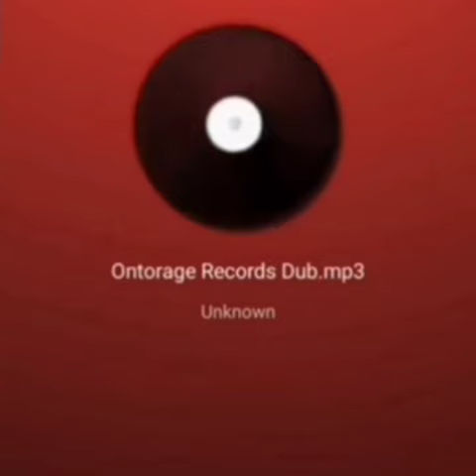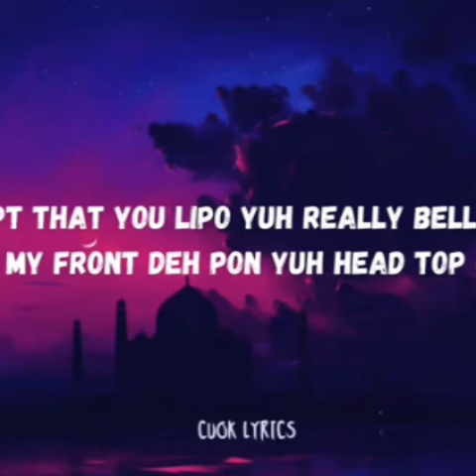JADA KINGDOM D!SS DANCEHALL WHEN SHE DID THIS